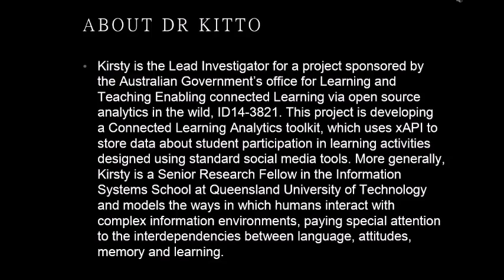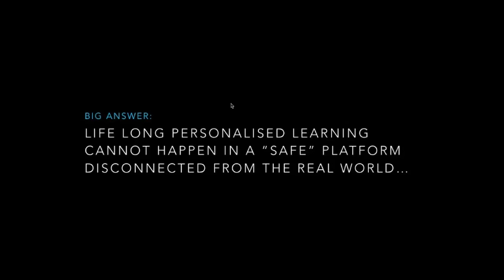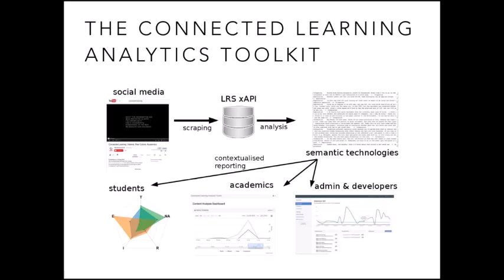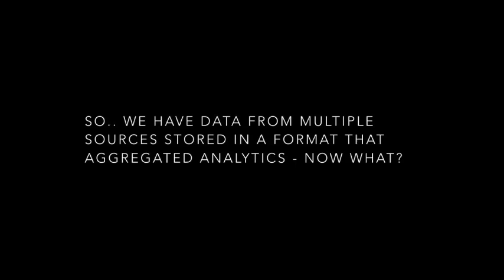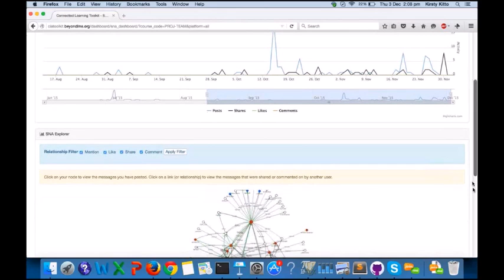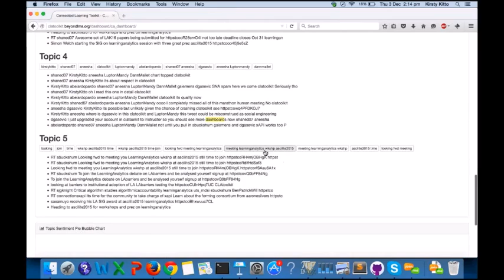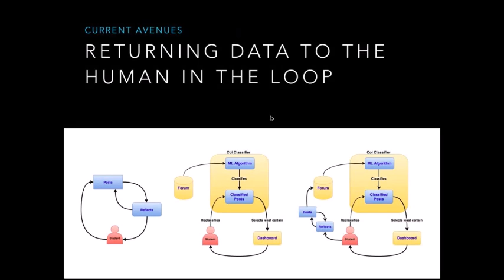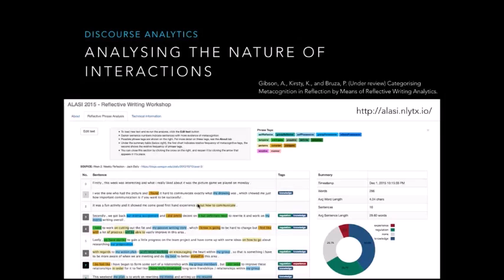How xAPI Enables Analyzing Connected Learning Beyond the LMS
The Connected Learning Analytics toolkit aims to enable teachers to provide learning experiences “in the wild”. Rather than offering learning in a LMS, we obtain data about student engagement in carefully designed learning activities by interfacing with standard APIs for a range of online tools. The xAPI allows us to unify different data streams into one format and a controlled vocabulary across all platforms. Learner oriented learning analytics then helps us to encourage metacognition and reflection in our students about their own learning and social interactions. This talk provides an overview of the architecture, data structures and analytics that we currently use to leverage xAPI as a tool for enabling connected learning beyond the LMS.